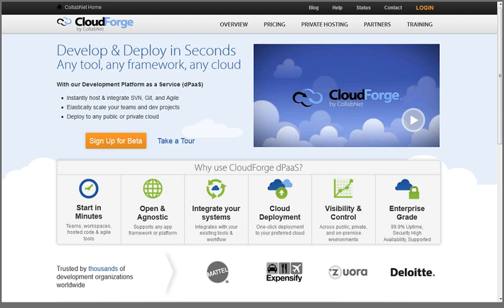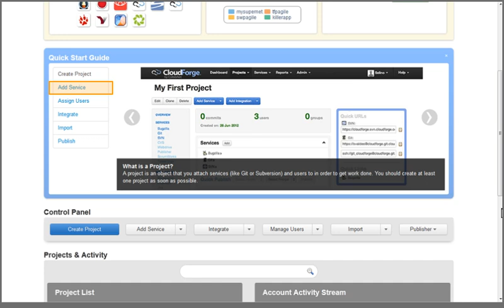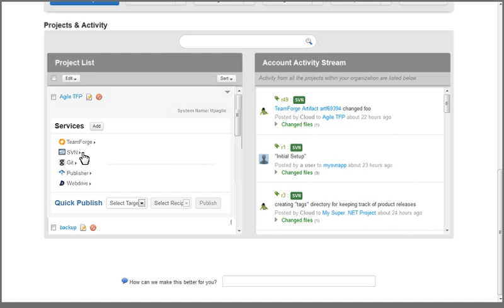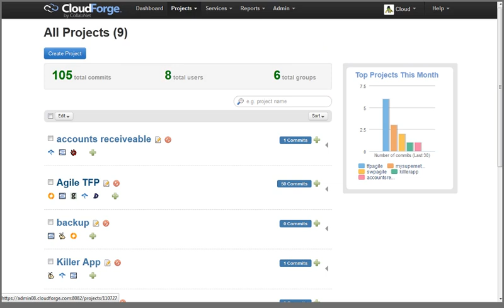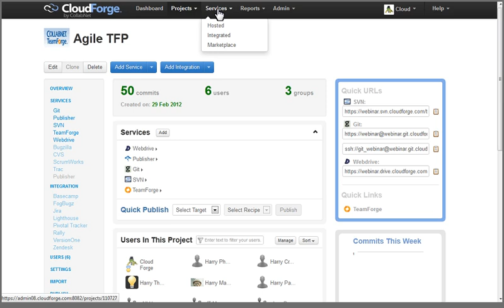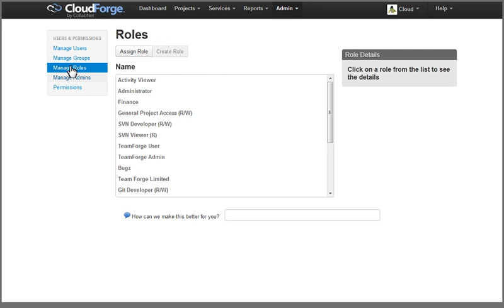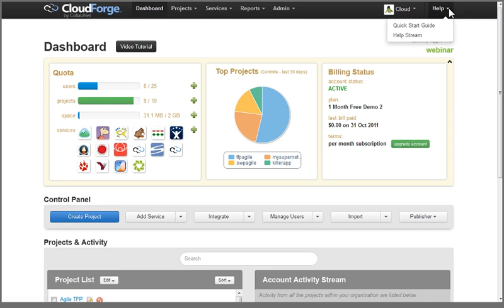Get Started with CollabNet CloudForge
An Overview of the CloudForge development Platform as a Service.  Watch this video to get a quick overview and guidance on the best way to get started using CloudForge